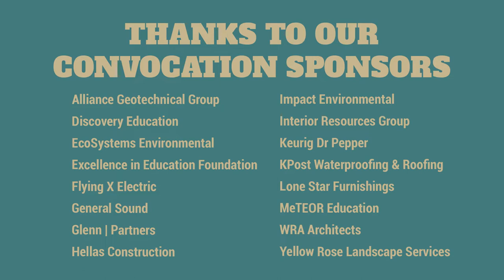Convocation 2019 Recap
Richardson ISD
2019 Convocation Recap video